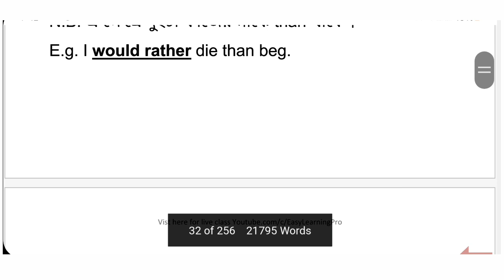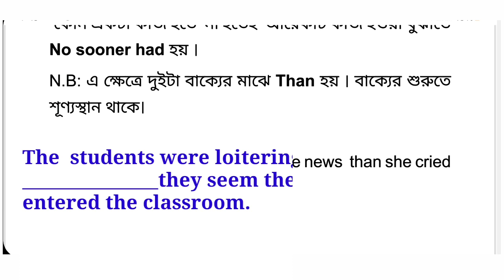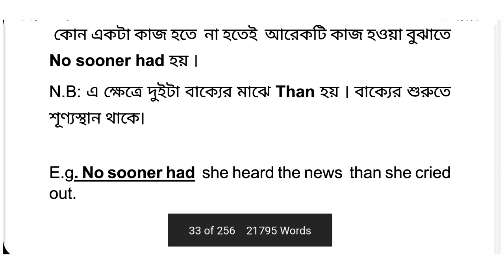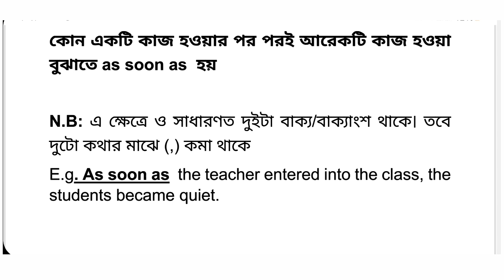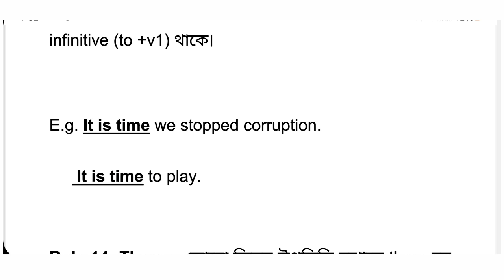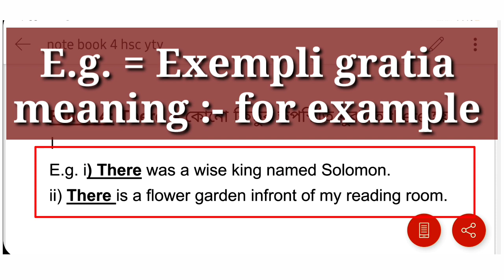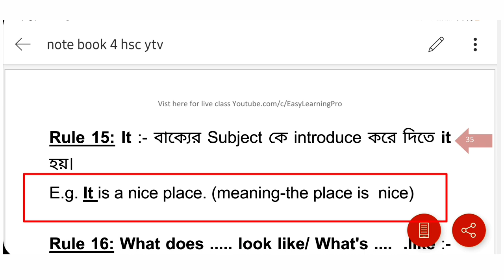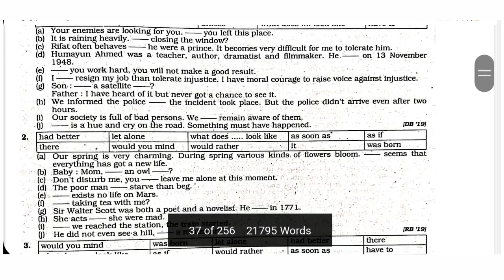SSC- 2021 | এসএসসি -২০২১ এর জন্য | HSC English Grammar Course Day -3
আজকের ভিডিওটি HSC English Grammar Course এর তৃতীয় ক্লাস  (Day 3).

যারা প্রথম গুলো  মিস করেছ তারা উপরের লিংক থেকে দেখে নাও।

আমি তোমাদেরকে ধারাবাহিকভাবে প্রত্যেকটা টপিকের উপর সম্পূর্ণ ভিডিও কোর্স দেবো যেগুলো ফলো করলে তোমাদের আলাদা কোন প্রাইভেট পড়ার প্রয়োজন হবে না।

তাই নিজে ভিডিও গুলো ভালোভাবে দেখো  এবং বন্ধুদেরকে শেয়ার করে দাও।